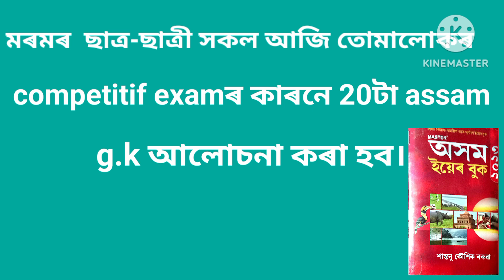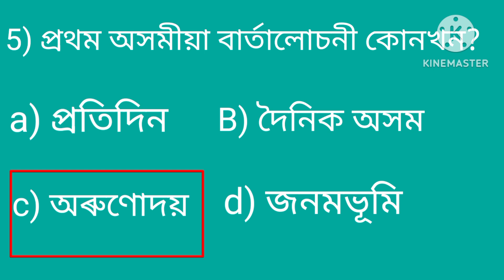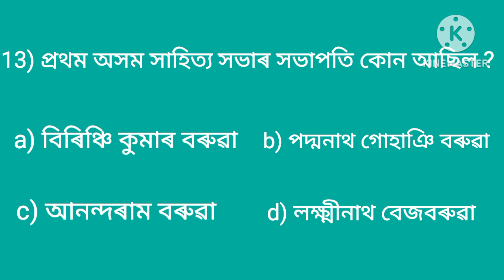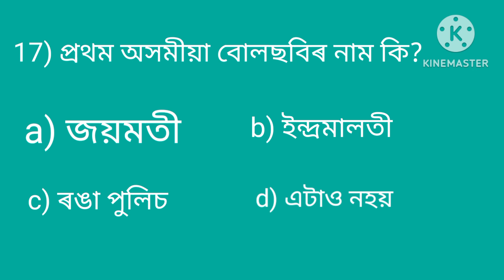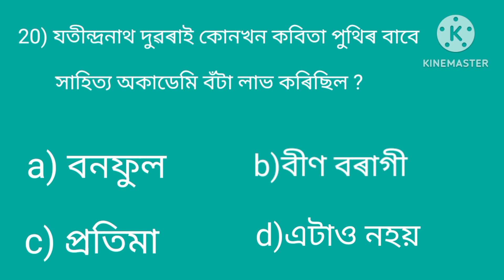Assam General knowledge for competitive exam. Assam year books 📚.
competitive exam Assam.
Assam competitive exam maths.
Assam competitive exam Assam history.
Assam competitive exam questions paper.
Assam competitive exam english grammar.
Assam competitive exam syllabus.
competitive exam preparation Assam.
competitive exam preparation assamese .
competitive exam book assamese.